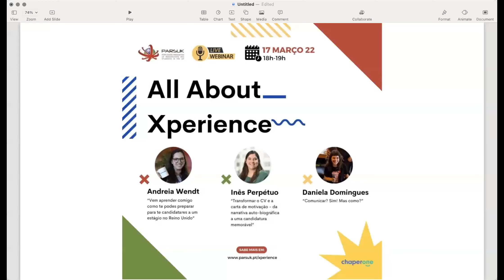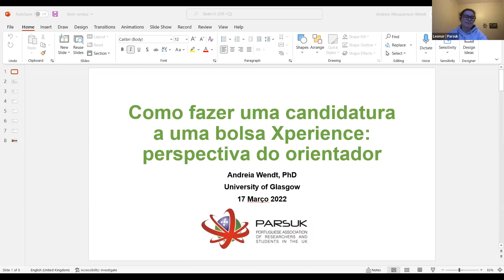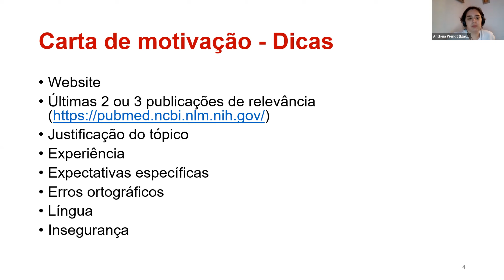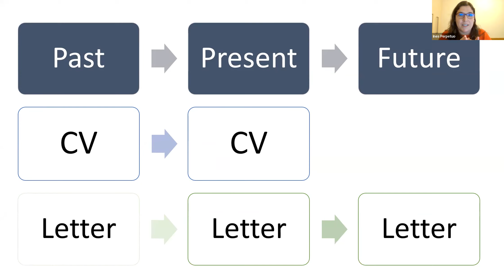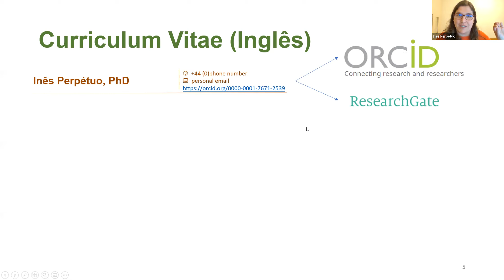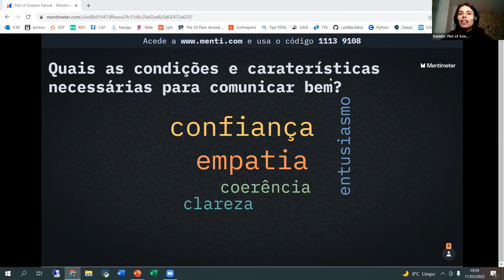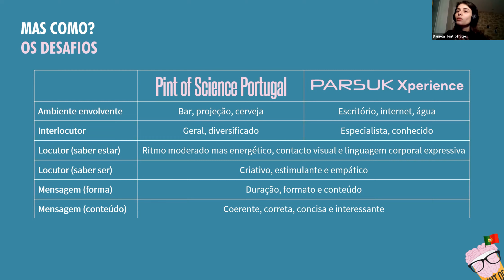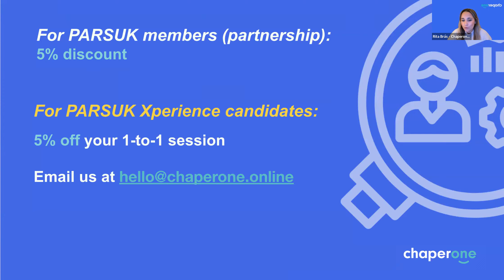Webinar: All About Xperience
Webinar sobre o programa de bolsas Xperience.
Aprende a realizar uma candidatura à bolsa Xperience através da perspetiva do orientador, a fazer um CV académico e uma carta de motivação, mas também a usar uma linguagem científica da forma mais acessível.

O evento contou com a presença de Andreia Wendt, Inês Perpétuo e Daniela Domingues.
A Chaperone é um parceiro oficial da PARSUK e esteve também presente a dar a conhecer o seu trabalho.